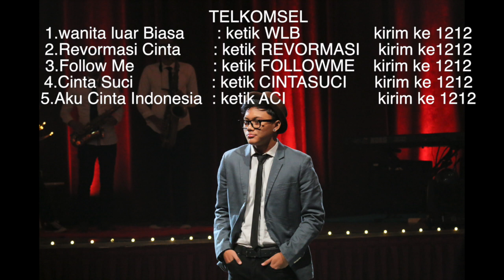Sule - Song RBT ​​​| Funny Video (Lucu)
Sule - Song RBT

RBT lagu lagu baru sule..
Hayuk Download lagunya, Masuk Surga Insya Allah klo amalnya banyak..
:D

Yang Mau Langganan Channel ini Gratis!!